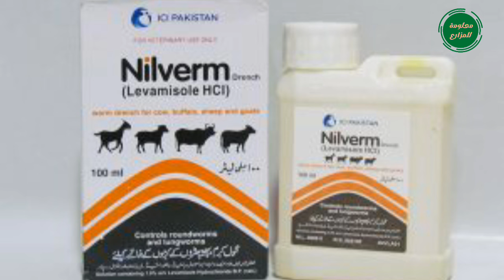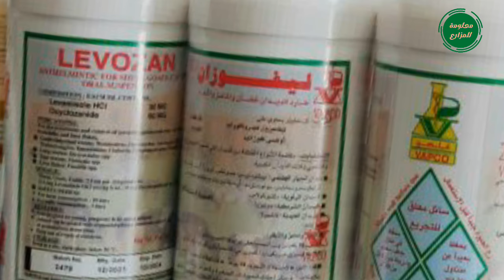كيف نعطي شراب الطفيليات للاغنام ومتى نستخدمه وتفاصيل هامة ومفيدة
في هذا الفيديو نقدم افضل طريقة لاعطاء شراب الطفيليات للاغنام والماعز وخراف التسمين في المملكة العربية السعودية والدول العربية الاخرى،ونذكر أهم الطرق الفعالة في طريقة اعطاء الدواء للاغنام،وفي اي وقت نستخدم العلاج،وماهي افضل مضادات الطفيليات الداخلية عند الاغنام والماعز وماهي الجرعة الصحيحة للدواء وتفاصل هامة عن هذا العلاج وطريقته في معالجة الهزال والضعف عند الاغنام

//رابط فيديوهات تعليمية بيطرية//

//رابط صفحة معلومة للمزارع على الفيسبوك//

//رابط كروب دعم قناة الزراعة //